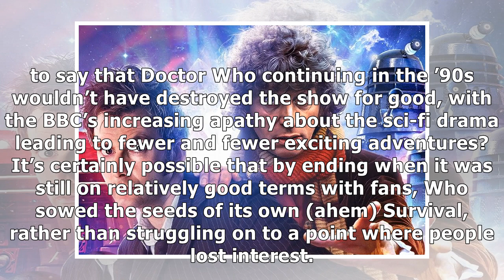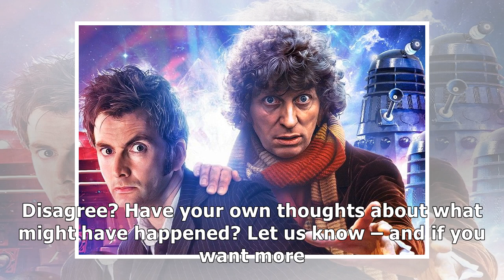Listen to the RadioTimes.com Doctor Who podcast: Was the BBC right to cancel the series?